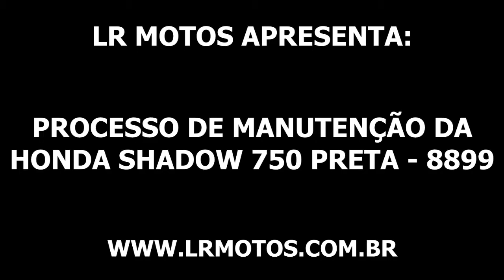LR Motos - Processo de Manutenção da Honda Shadow 750 Preta - 8899